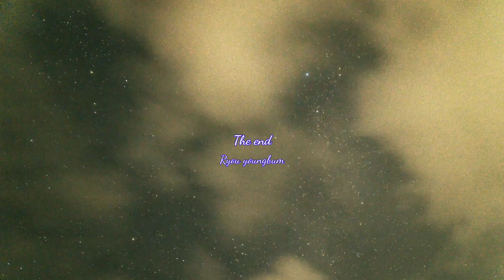정선 타임캐슐공원